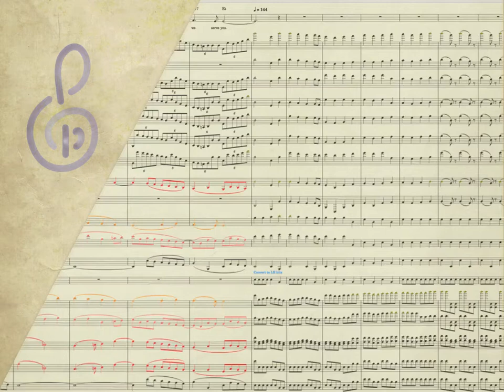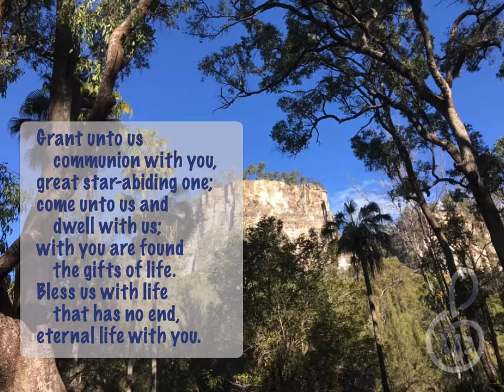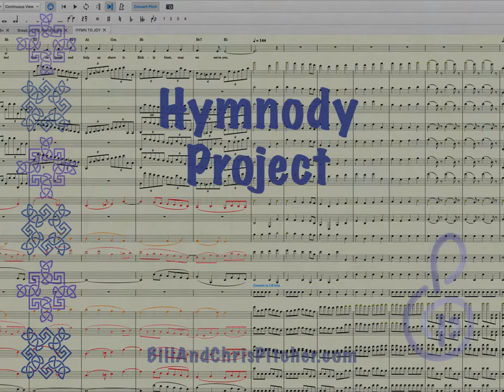Many and Great (Dakota Hymn)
The biggest problem I have with researching hymns is that there are so many really great ones out there. I could go back to the hymnbook I used as a child, and still discover texts I’ve never sung. Now, the internet provides an ever-flowing fountain of poems and melodies that I wish I had more time to fully explore.

So when I found Many and Great, I knew I had to make an arrangement of it. With the Season of Creation about to start, I squeezed it into the plan for September. Joseph Renville, of the Dakota people in North America, wrote this hymn based on Jeremiah 10:12-13 along with the melody in 1842. It was printed in Dakota language hymnals for over 80 years before Philip Frazier translated the first and last verses and made it accessible to the English-speaking church.

I’ve spent this past week putting this setting together, ready to share with you. I do hope you enjoy it.